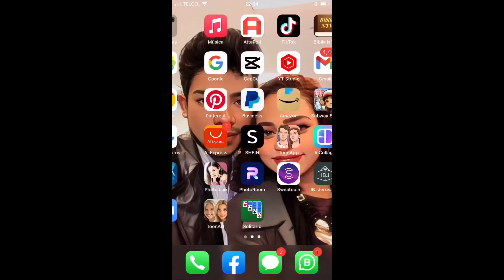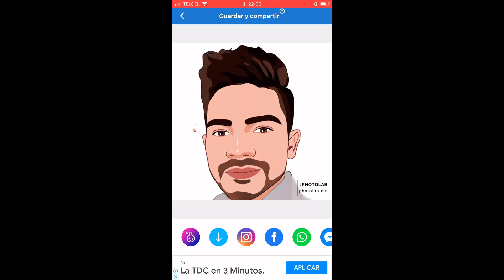Como hacer piñata de rostro caricatura | App photo lab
Una piñata muy facil de hacer y divertida. solo sigue los pasos